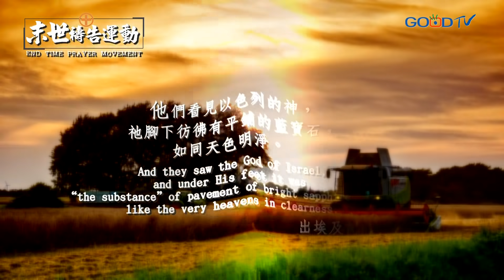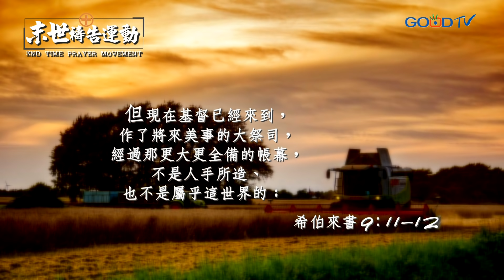末世禱告運動(2) 啟示性的敬拜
神其實使用代禱者，代禱的核心一個價值，是要把這個斷絕的鴻溝，再一次連結起來，所以代禱者要成為神要恢復全地的工作，一個很重要的連結體。當我們全地開始起來，敬拜、禱告、歸榮耀給神的時候，會看見禱告殿在各處、祭壇、教會，一處一處被設立起來。